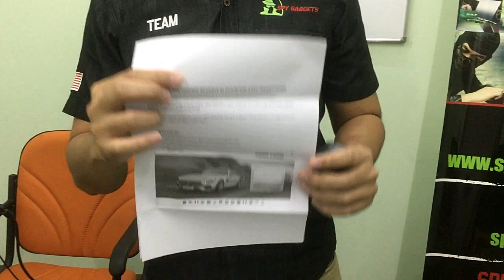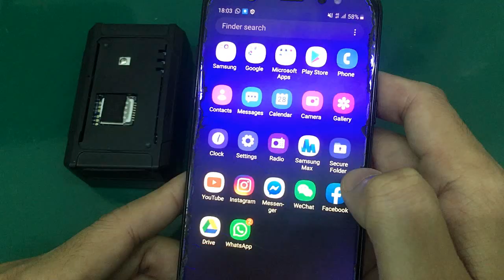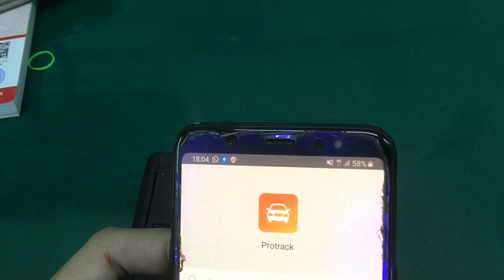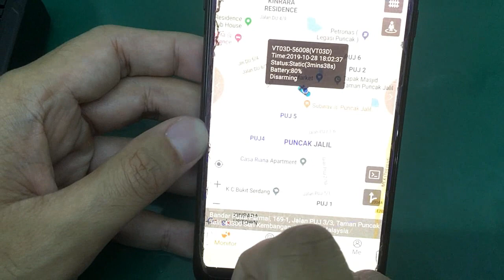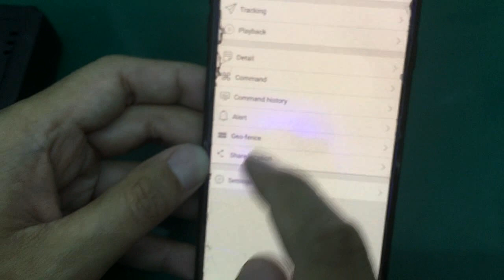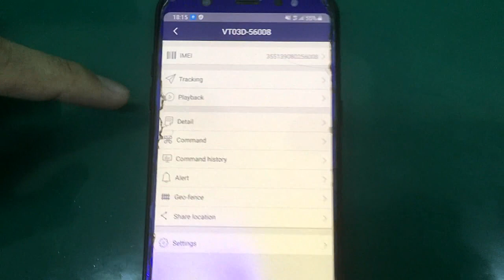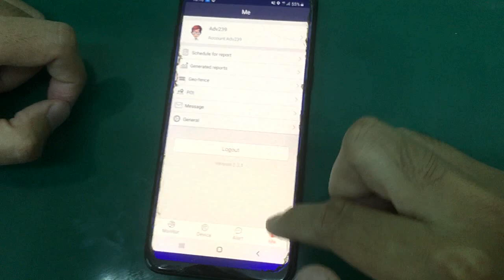GPS TRACKER ADVANCE VIDEO DEMO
IP67 (Waterproof) Portable hand held strong magnet GPS TRACKER with Long life Battery.
GPS electronic work card is based on the GSM / GPRS network. This GPS positioning terminal can provide double orientation which both GPS and base station. And it uses the latest GPS chip and GSM chip to ensure positioning accuracy and real-time data upload to ensure the security and simplify management.

Real-time Tracking
Built-in high sensitive GPS & GSM
Different smart working modes
Geo-Fence
Vibration Alarm
Low Battery Alarm
Remove Alarm (Light Sensor)
Built-in Strong Magnet
Voice Monitor

GSM: 850/900/1800/1900 Mhz
GPS location accuracy: 10meter
GPS Chipset: MTK High Sensitive chipset
Battery: 6000Mah (Rechargeable)
Battery can stand up to 30days
Acquisition Sensitivity: -144dBm
Tracking sensitivity: -160dBm

Ejen Lina, Chatbot Messenger kami sedia membantu menyelesaikan masalah dan aplikasi yang anda perlukan, KLIK Link dibawah ⬇⬇